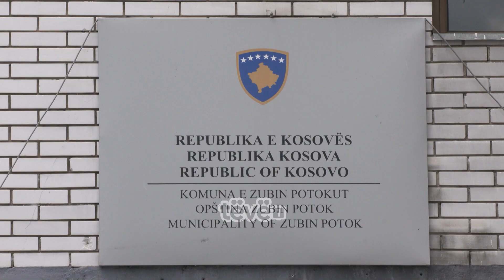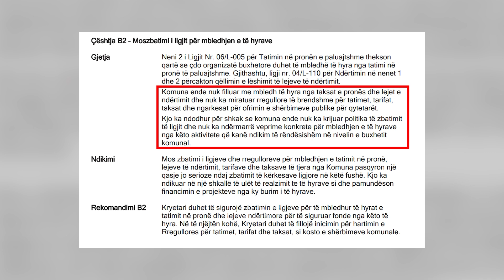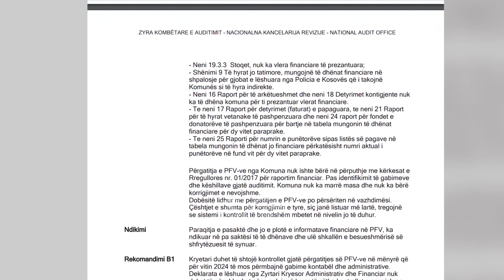Tetë qytetarë të Zubin Potokut përfitojnë mjete pa konkurs